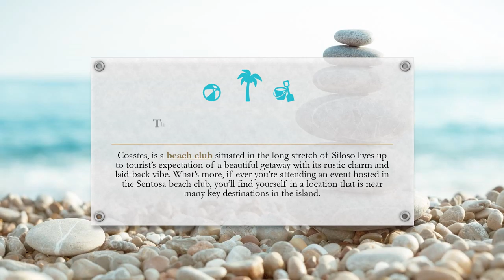Sentosa isn’t Expensive Things You Can Do in the Island for Free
Visiting Sentosa for a business trip? Here’s what you can do for free during your leisure while on the island.